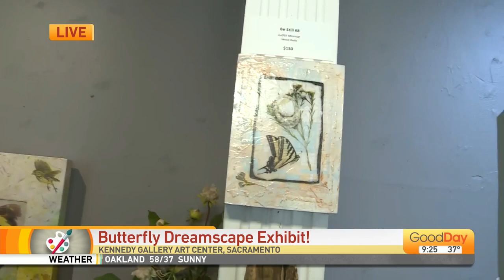Butterfly Dreamscape Exhibit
Do you like butterfly art?  Dina Kupfer is giving us a sneak peek of the Butterfly Dreamscape Exhibit.  See how a local artist and her artwork can be seen this weekend.